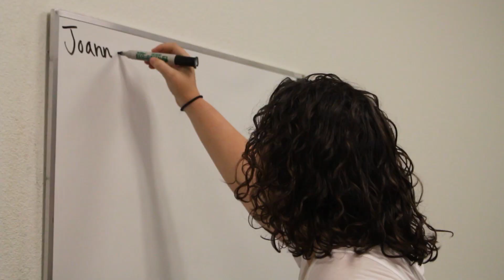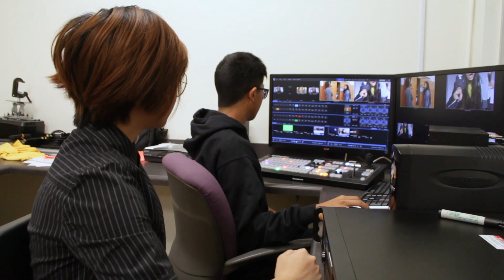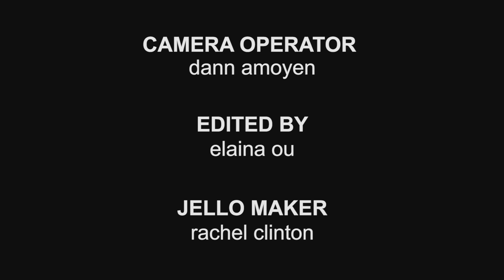The Studio Pilot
The Live crew offers some insight into what working backstage for Whitney HS Live is like.